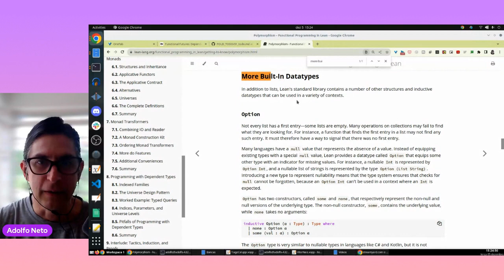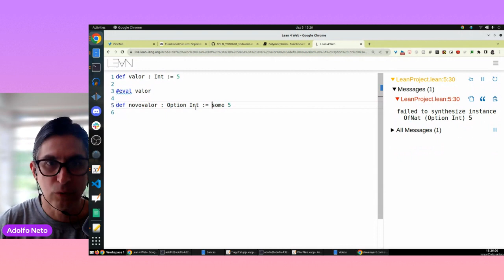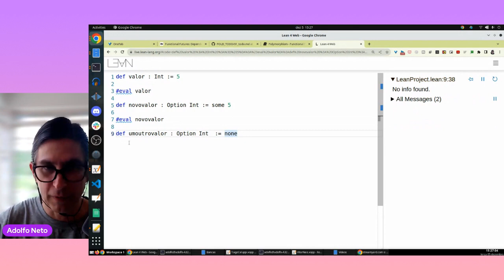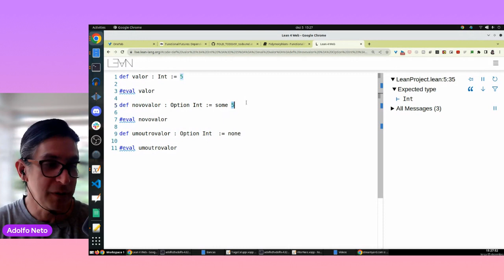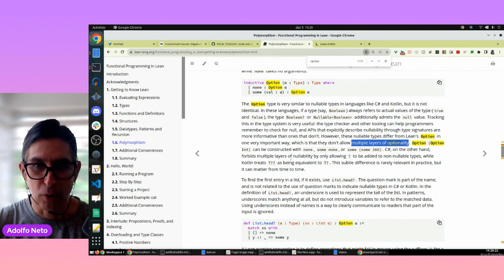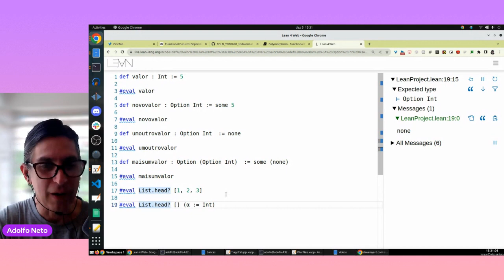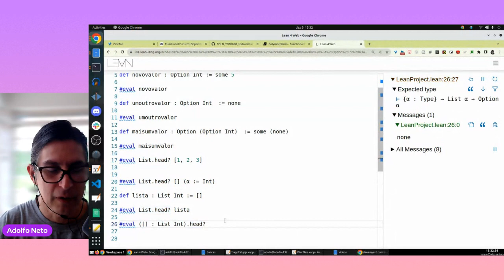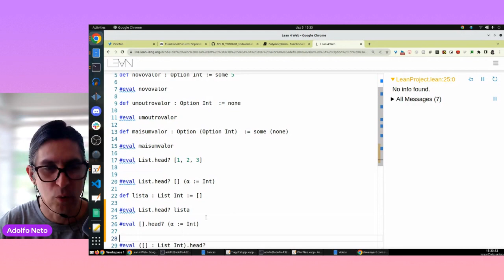Aprendendo Lean 4: Option